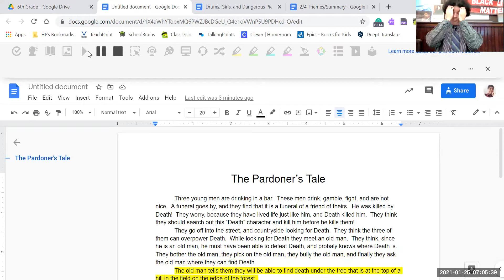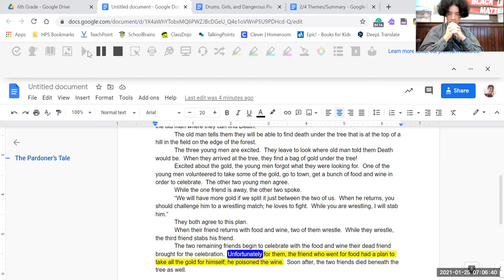The Pardoner's Tale